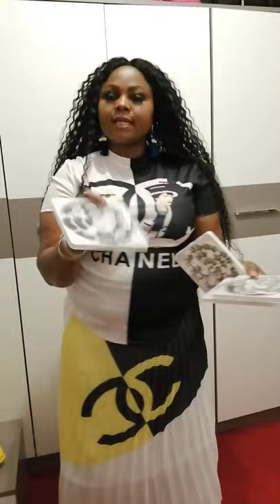Short video of letting you guys know that my business is still going on, contact me on this number i